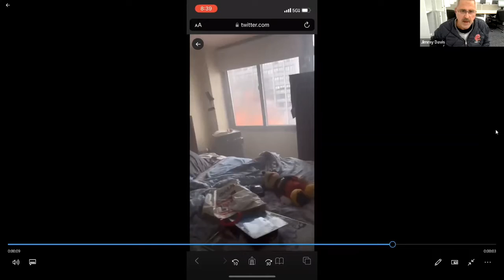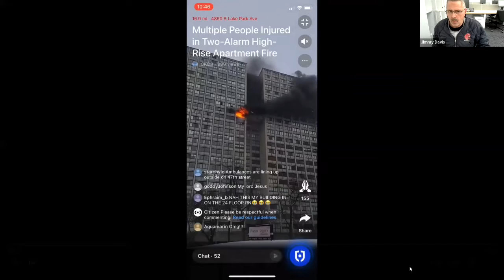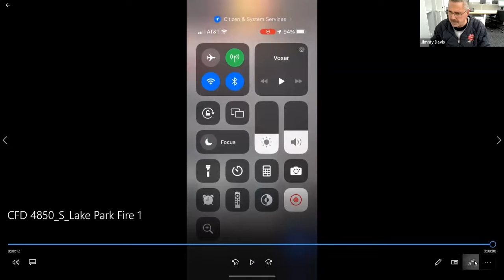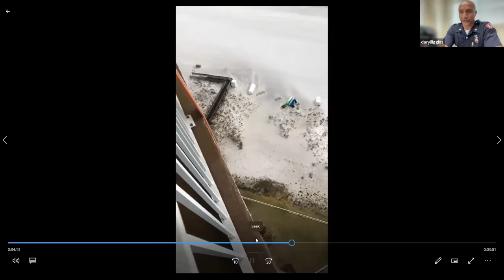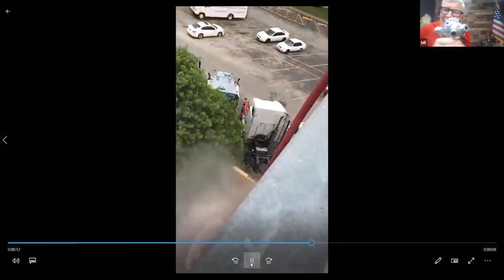Fire Extension via Cladding and Siding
In this HumpdayHangout, Mike Dugan, Bill Gustin, and the rest of the panel consider fire extension by way of combustible cladding, siding, or just flimsy non-combustible cladding that can’t hold up to autoexposure. They are joined by guests Jimmy Davis and Brent Brooks.